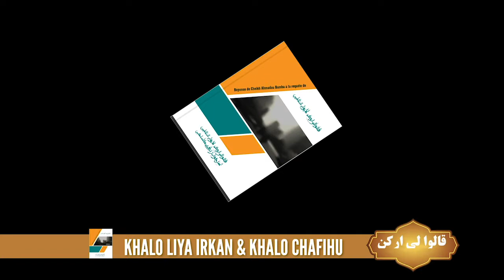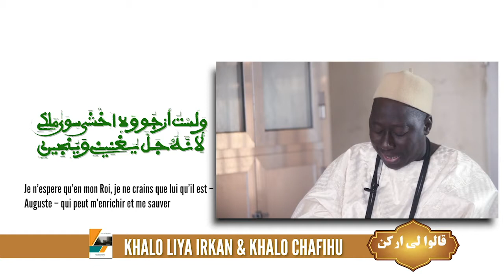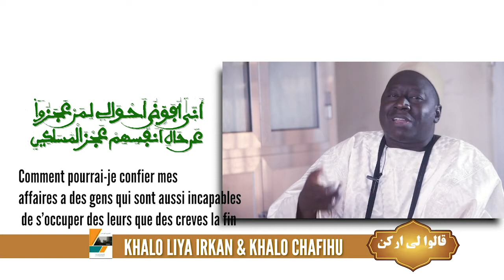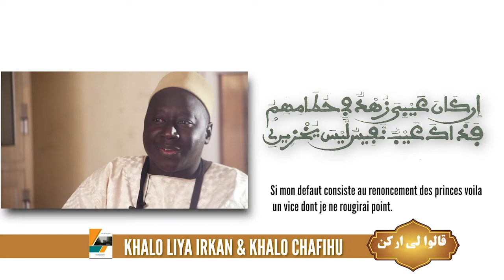khassaida khalooKHASSAID AK GANNA MESSERE